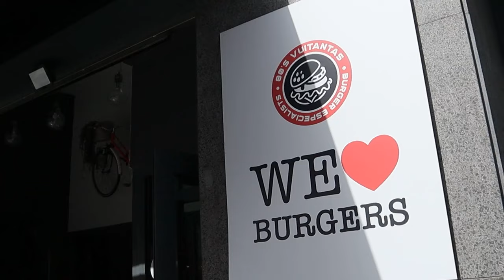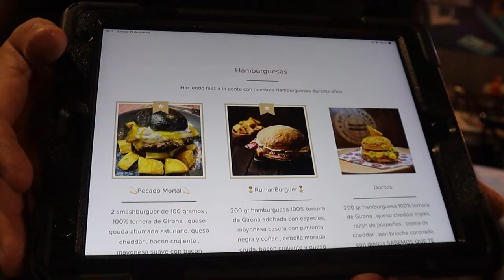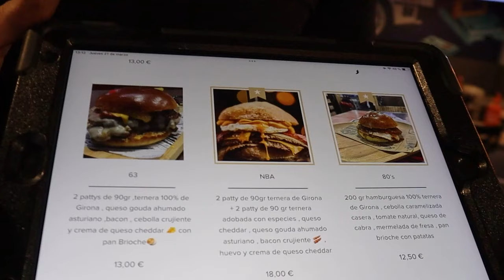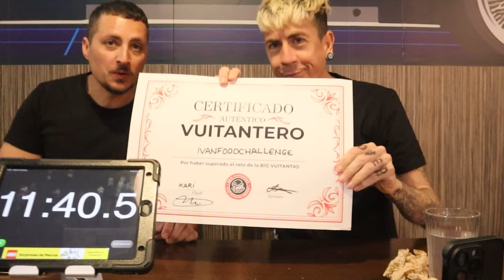EL RETO de HAMBURGUESA XXL que NADIE HA CONSEGUIDO en BARCELONA HASTA HOY !!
Hoy viajamos hasta Barcelona exactamente a Santa Perpetua para intentar ser el primero en superar el reto de Vuitantas . Hamburguesa XXL que nadie ha conseguido hasta el momento.

Subo fotos de comida todos los días, descubre dónde será mi próxima grabación.